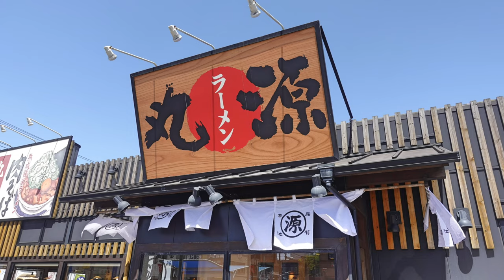【丸源ラーメン】N0.41. 期間限定 和風冷肉つけ麺を食す ＃1621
丸源ラーメン北習志野店で4月18日より販売の　和風冷肉つけ麺をいただいて来ました。